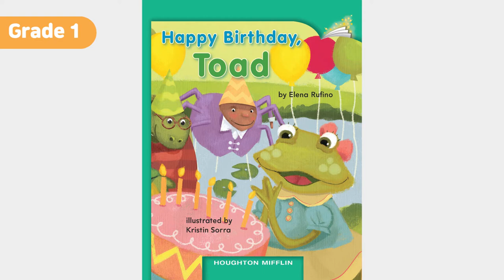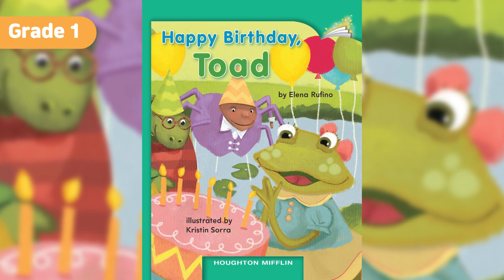[HMH 리더스 콜렉션] Happy Birthday, Toad 오디오 듣기